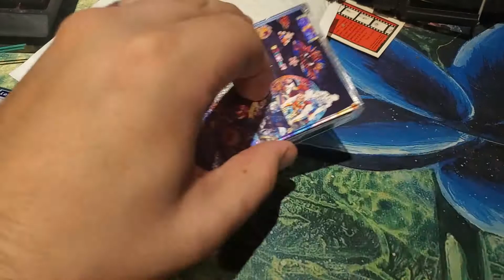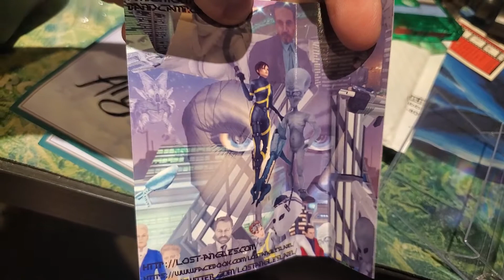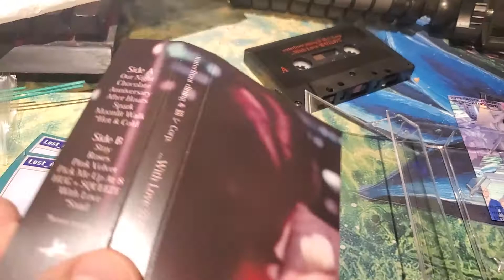Vaporwave Unboxing: With Love and Carrington Institute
Finally got these bad boys in